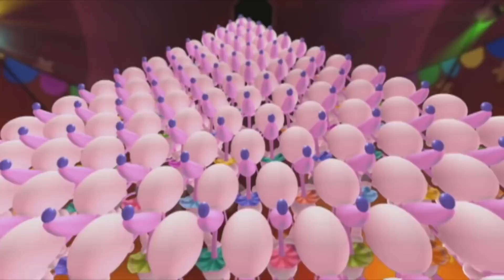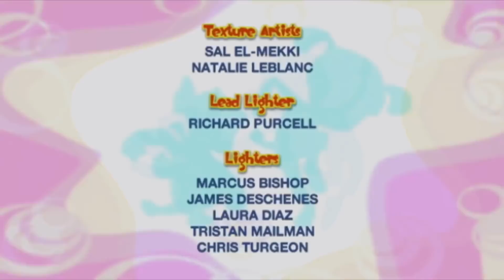Mondo di Bo in italiano (il morbibatuffolo)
Il Formidabile Mondo di Bo | IL MORBIBATUFFOLO | 104